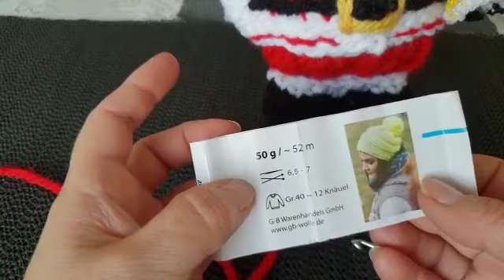CROCHET SANTA CLAUS | KAKO NAPRAVITI(HEKLATI) DJEDA MRAZA :)